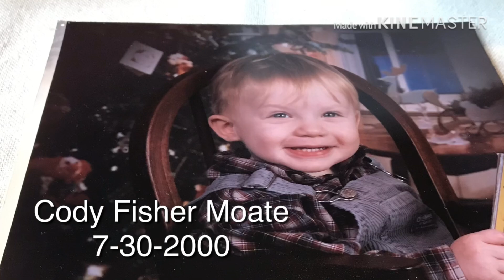Day 5 Pt 2 Benton Mackaye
The song Was Not added to the video it was playong on my car radio..  The title is Pilgrim by ENYA

This was the end of our hike.  I had no idea my son Cody had died the day before.  No cell service meant that I couldn’t be reached.  I went straight from the trail to Oregon.  I couldn’t have gone without the help of Tom Moltz who gave me money and shuttled me to and from the airport.  Pastor John Wood who paid for my flights, hotel, and rental car.  I can never repay that kindness without which my trip wouldn’t have been possible,  My sister who dropped everything and flew up from Mexico to be with me.  It meant a lot.  I also want to thank the Florida moms Claudette, Donna, Monica, and Heather for your kindness and support and for the huge flower arrangement you sent.   My aunt Fairlyn and uncle Ken and the Reardens for the flowers,  My uncle Lloyd and aunt Norma for a special gift and cash.  Also thanks to Heather Sornson and Alvin Wise for the photos at the end of this video.  Cody will be greatly missed our Weekend conversations were the highlight of my week.